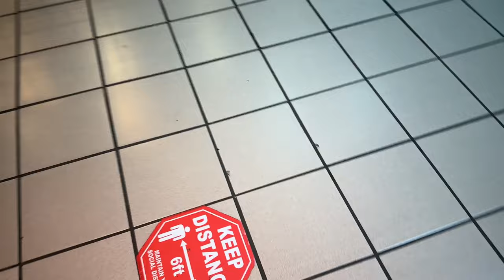Most Liminal Mall Ever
Carla goes to a mall in Tampa and it is weird.